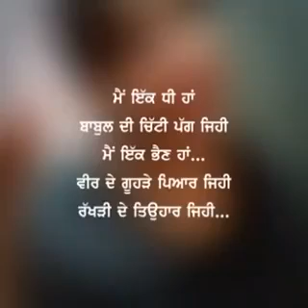Kapil Sharma best ever Rakhi song Young gril sing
The best ever Rakhi song i heard.. Lots of love n best wishes to this young girl.. In love with her voice.. Hope to meet her soon
Kapil Sharma